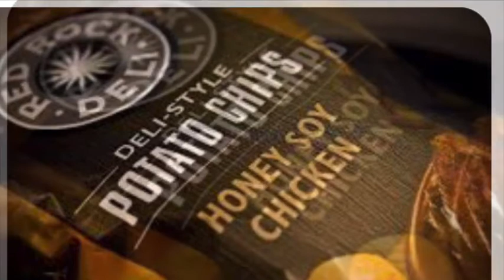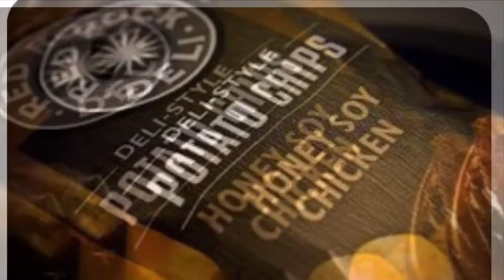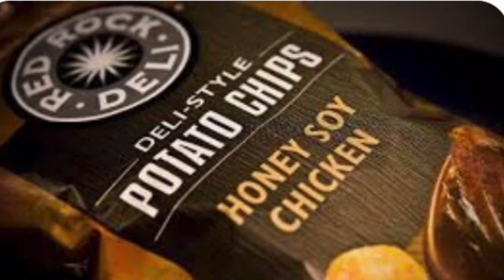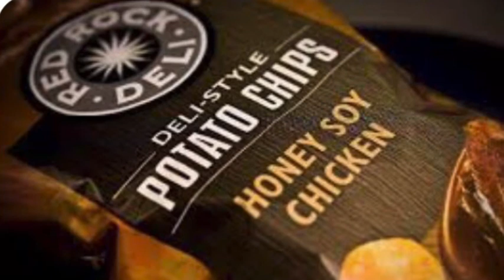WHAT FLAVOUR ARE YOU?.. MATTHEW 5:13-16 .. MP4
MID WEEK TEACH @ 'PARADISE NOW' CHURCH .. SPEAKER/PASTOR: PAUL SHEEHAN .. 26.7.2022 .. When the WORD of God (judgment, righteousness and loving kindness) is spoken to you what is your reaction and response .. ISAIAH 55:11 ...